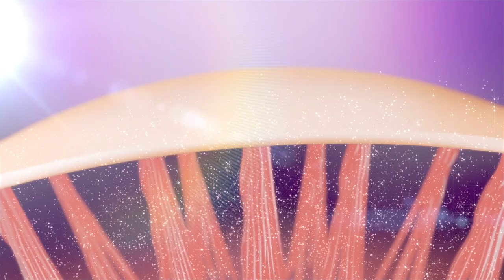Plan B Film｜BTL X 林明禎 Motion Graphic Video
Client: @btlmedicalhk5485
Agency: Danny Chan & Happicorner
Production House: Plan B Film Production

Director: Taolam, Manlam
Producer: Inma
Featuring: 林明禎
DP: Sze Long
Gaffer: Kelvin
Art Director: Amos
Choreographer: Maggie
Production Manager: Tommy Liu
Production: Lo, Bon Bon, Ben, Fai Fai
Helper: Skylette

Post Production: 18andahalf
Producer: Ling
Offline Editor: Toby
Online Editor: Lavi
Colorist: Chow Chung
Audio Mixing: Ball Ball
CG: Sing & Kin

 @Plan B Film Production